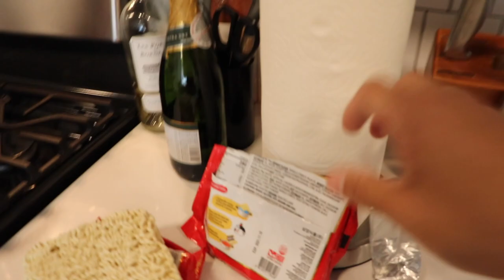Spicy Noodle Challenge in like 1 Minute + Suffering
today on the show we're doing the spicy noodle challenge